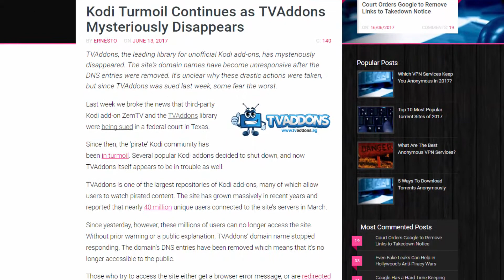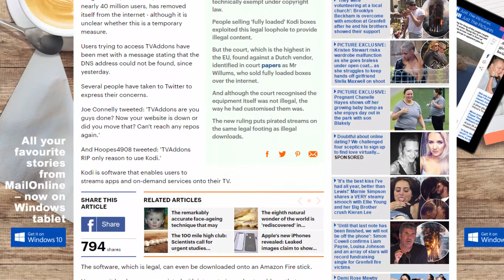END OF TVADDONS? Kodi Explanation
This is for my viewers that are having issues with installing tvaddons in the past week or so. keep posted for changes to kodi and tvaddons. Is this the end of tvaddons?